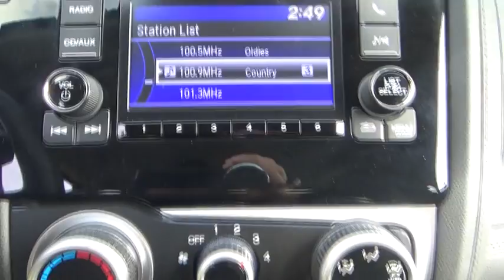2016 Honda Fit Troy, Rensselaer, Brunswick, Green Island, Watervliet, NY PR2284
Rensselaer Honda
805 Hoosick Rd